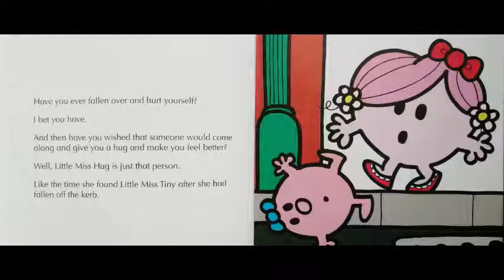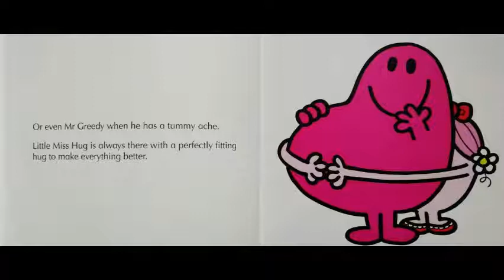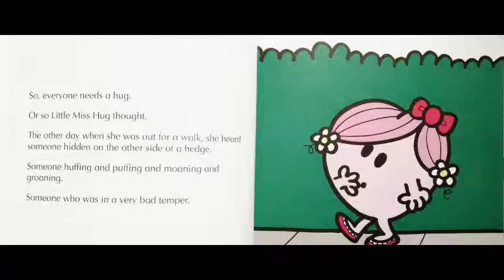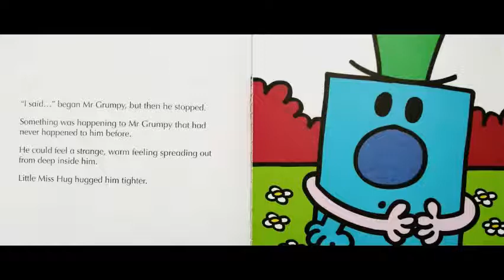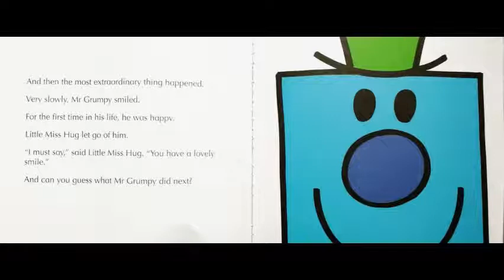Little Miss Hug🤗 - By Roger Hargreaves💖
Hello everybody👋🏼, It's story time with the Bookworms!📚 Todays story is called, Little Miss Hug🤗 - By Roger Hargreaves💖!!